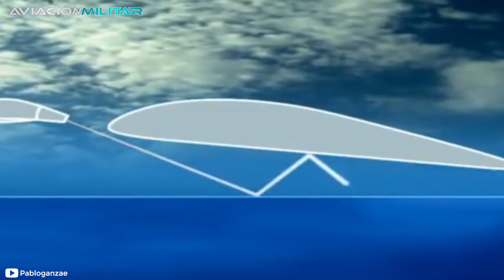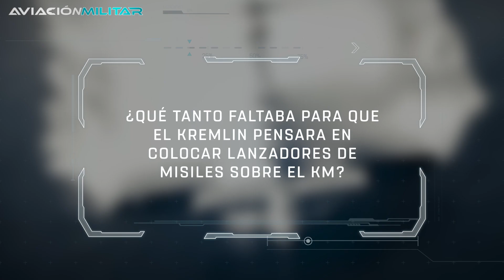La SECRETA y EXTRAÑA aeronave de la Marina de EE.UU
¿Cómo era el arma de EE.UU que nunca se construyó? ¡Si quieres descubrir todos los detalles acerca del ekranoplano norteamericano no te pierdas este video!
Durante la Guerra Fría, el mundo vio nacer algunos de los prototipos más ambiciosos y extravagantes producidos por la Unión Soviética y Estados Unidos.  Entre ellos se encuentran los ekranoplanos soviéticos, aeronaves gigantescas que volaban a pocos metros sobre el mar. Esa suerte de híbrido entre avión y aerodeslizador era tan extraño que confundió por completo al occidente, tanto así que se ganó el para nada intimidante apodo de “Monstruo del Mar Caspio” .